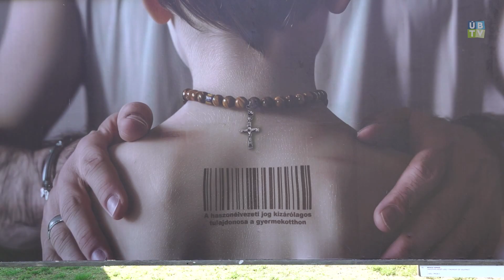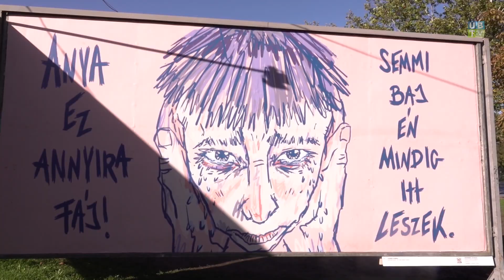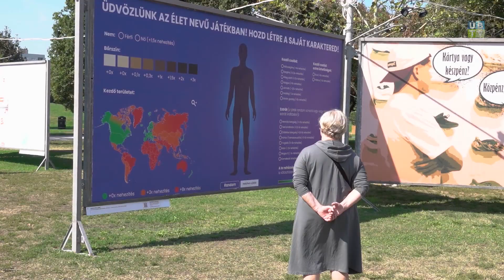ARC kiállítás (2024.10.09.)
Vasárnapig még megtekinthető a 2024-es ARC közérzeti kiállítás a Bikás parkban, amely idén a család témáját járja körbe. A közönségdíjas alkotásra pedig szintén a hét végéig lehet online szavazni, az arcmagazin.hu oldalon.

Kíváncsiak voltunk arra, az emberek mit gondolnak, milyenek a magyar családok.